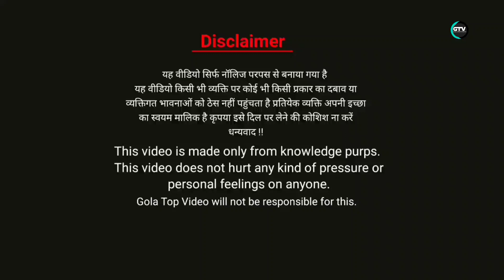Ola Cab attachment हुआ बन्द | How to attach your car to Ola? | How to attach auto and bike to Ola